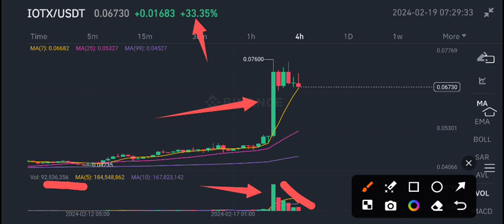IoTex Price Today! IOTEX Price Prediction! IOTEX Coin News Today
Queries Solved:
1.  today target
2.  price today
3.  price prediction
4.  token today target